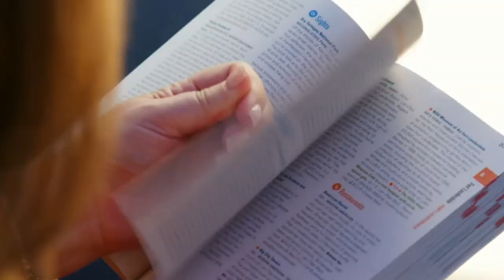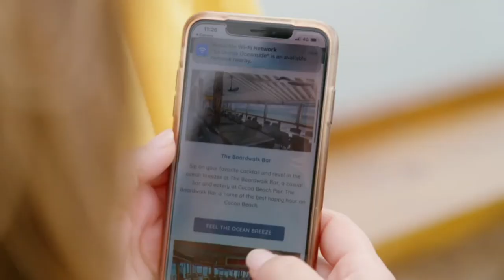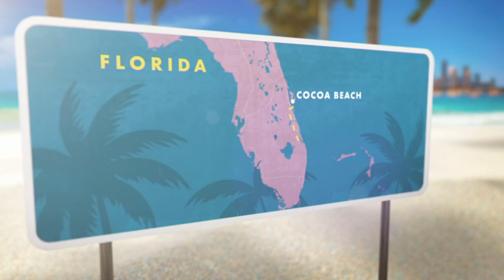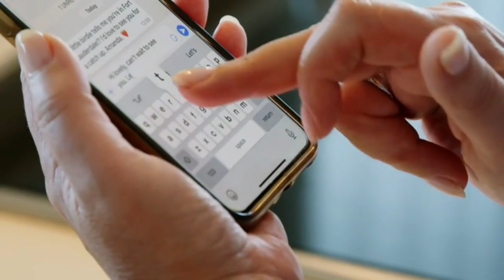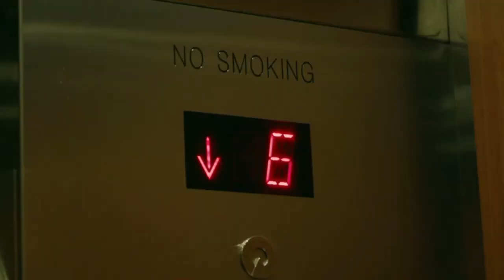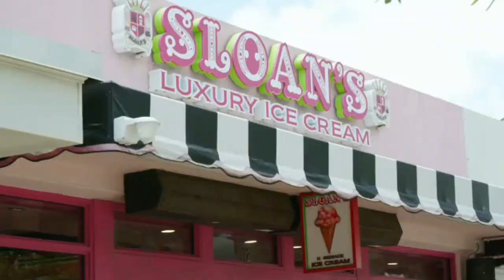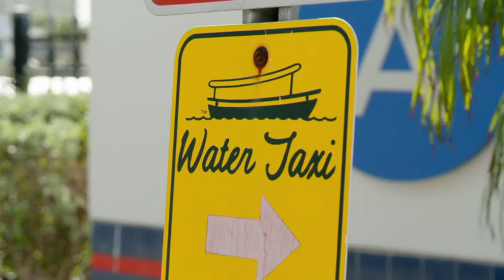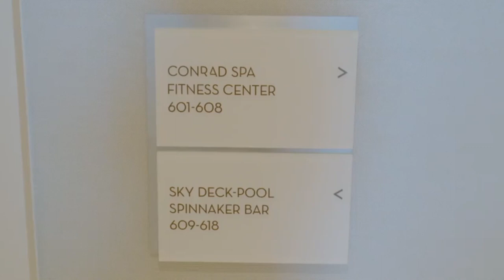Holidaying with Jane McDonald: Florida S01E02